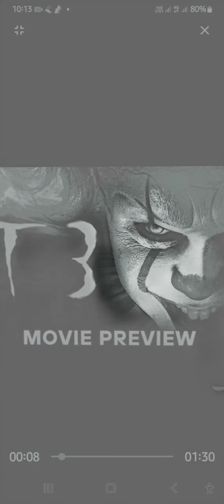IT CHAPTER 3 TRAILER NOVITÀ.